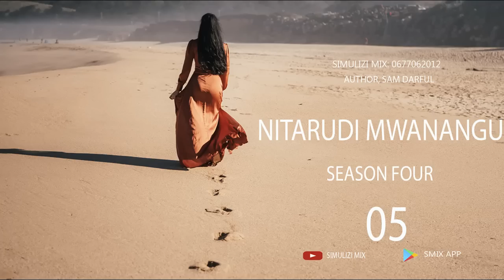NITARUDI MWANANGU 5 (season IV) SIMULIZI ZA MAPENZI